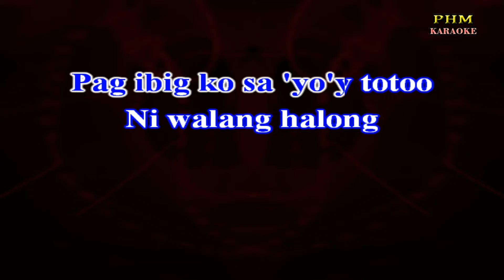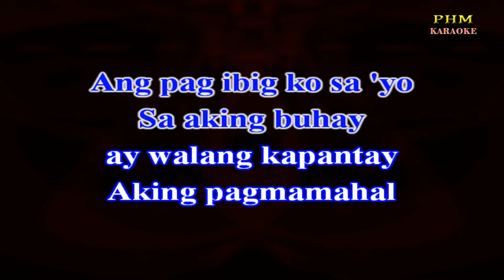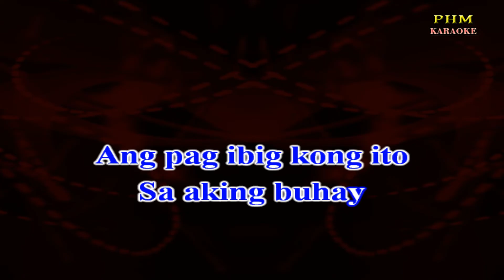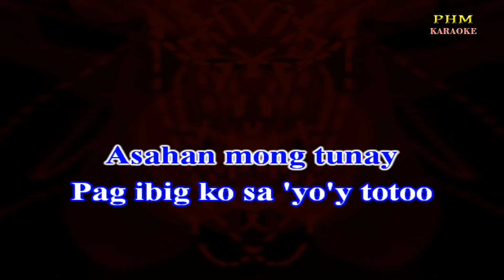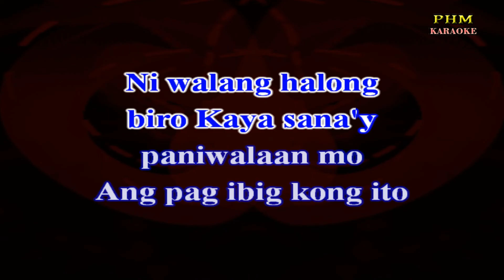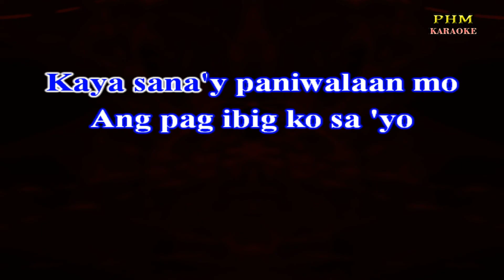♫ Paniwalaan Mo - Dingdong Avanzado ♫ KARAOKE VERSION ♫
♫ Karaoke version of the song | Paniwalaan Mo - Dingdong Avanzado

Pag ibig ko sa 'yo'y totoo
Ni walang halong
biro Kaya sana'y
paniwalaan mo
Ang pag ibig kong ito
Walang ibang mamahalin
Kundi ikaw lamang giliw
Kaya sana'y paniwalaan mo
Ang pag ibig ko sa 'yo
Sa aking buhay
ay walang kapantay
Aking pagmamahal
Asahan mong tunay
Sa aking buhay
ay walang kapantay
Aking pagmamahal
Asahan mong tunay
Sa aking buhay
ay walang kapantay
Aking pagmamahal
Asahan mong tunay
Ni walang halong
biro Kaya sana'y
paniwalaan mo